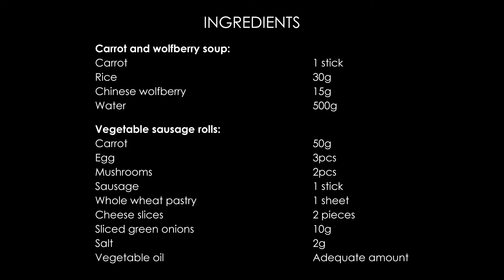Baby supplement - vegetable sausage rolls, solid food, delicious and easy to make it for your baby!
The Mexican chicken rolls use a high precision crust, I bought ready-made whole wheat cakes, this crust is more pliable and strong, mainly coarse grain class is very healthy, which can put a variety of meat and vegetables, there are meat and vegetables and staples, fresh and tasty, breakfast a burrito is enough.